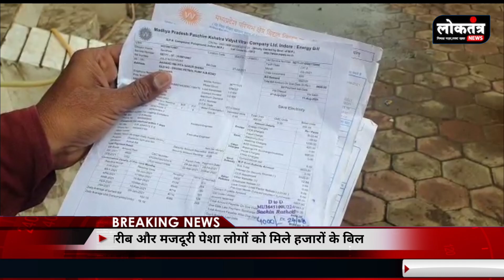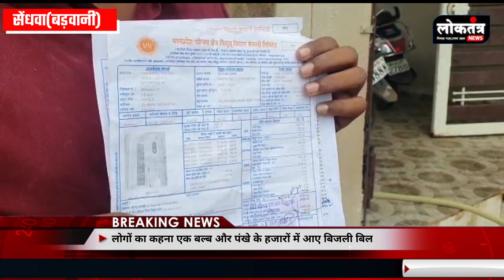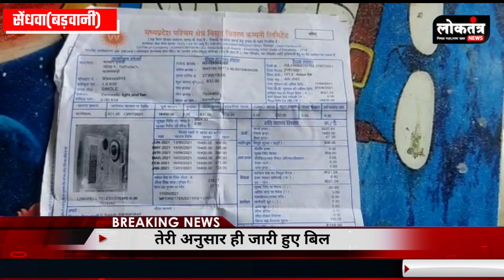Sendhwa बिन करंट बिजली का झटका घर में सिर्फ ब्लफ पंखा बिल,हजारों में जानिए क्या बोले जिम्मेदार